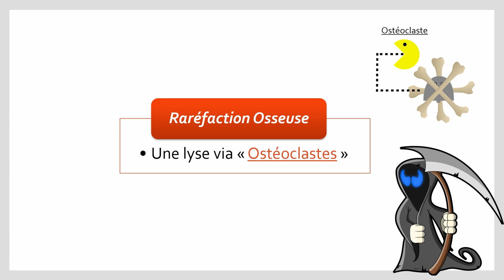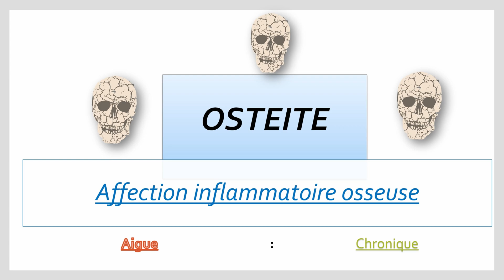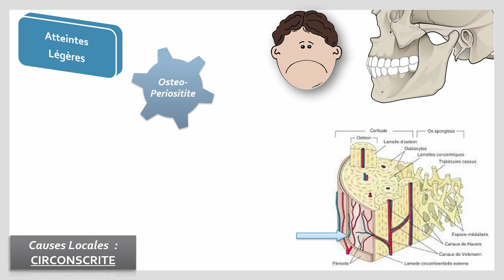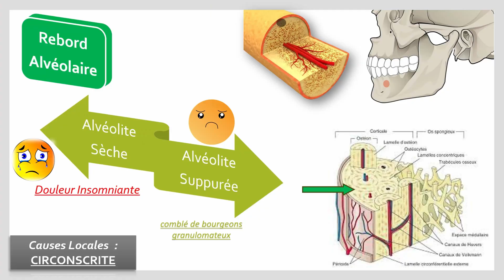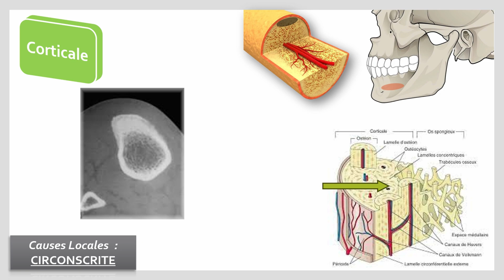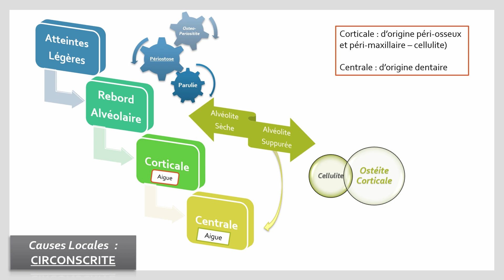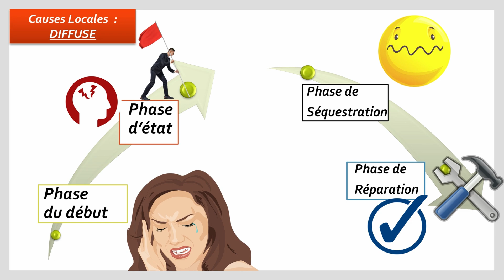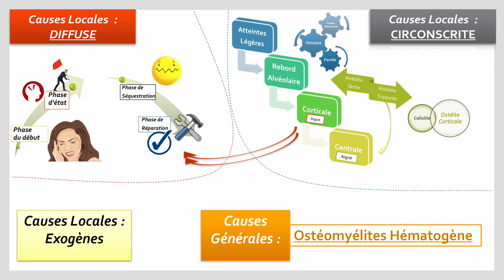Justice pour Osteitice ?! "OSTEITE" en Medecine Mentaire !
Salut,
Aujourd'hui on va aborder les OSTEITES suite à la video précedente des cellulite, tout en expliquant le phenomene, ses ETIOLOGIE, son EVOLUTION et le plus important biensure, la classification avec des schémas explicative et simplificatrice.

La classification comporte des osteites dues à des causes locales :
Circonscrite : Atteinte legere, Alveolite, corticale et centrale.
Diffuse : Phase du debut, d'état, Sequestration  et Réparation.
Et celle due à des causes générales : Osteomyelite Hématogene.

Réference

TimeStamps
TimeCodes :
0:00 - Intro
0:24 - Developpement
1:09 - Processus d'infection
3:06 - ETIOLOGIE
4:19 - Classification
5:01 - Atteinte légère
6:36 - Alveolite
7:40 - Corticale
8:49 - Centrale
9:43 - RECAP
10:31 - Diffuse
13:13 - Causes Générale